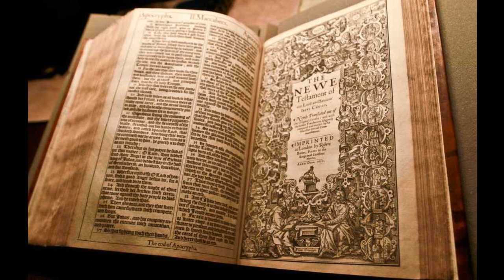Deuteronomy 4 - KJV - Audio Bible - King James Version 1611 - Dramatized